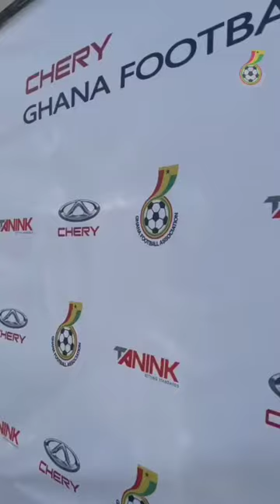Black Stars 🇬🇭🇬🇭 visited Chery Showroom in Doha